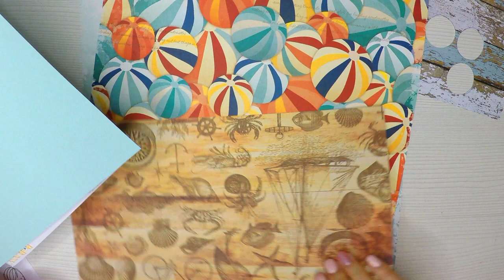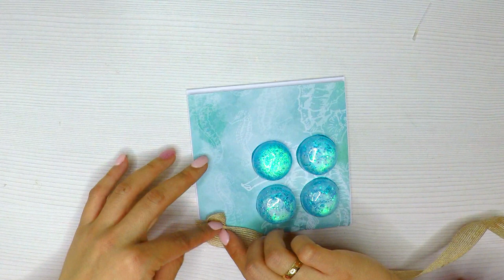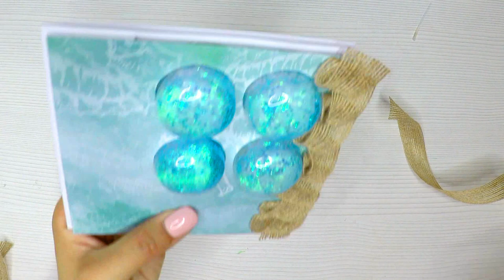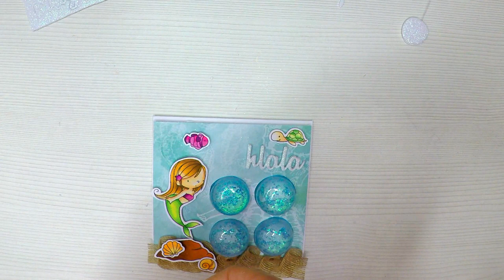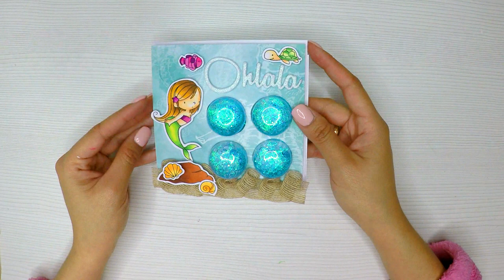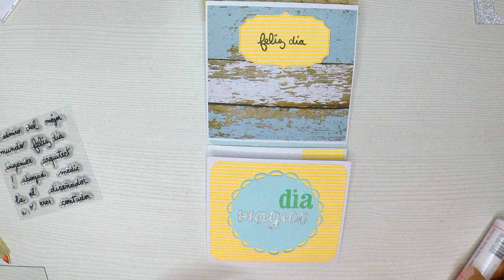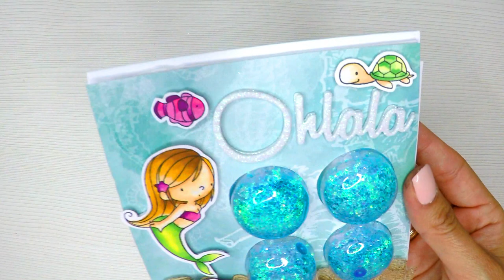Tarjeta Sake con AGUA listoooooo